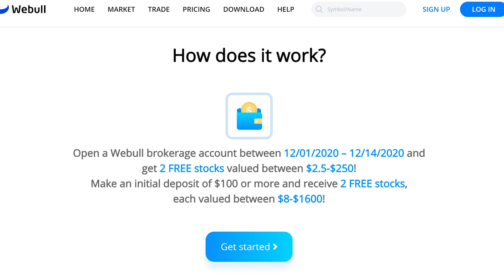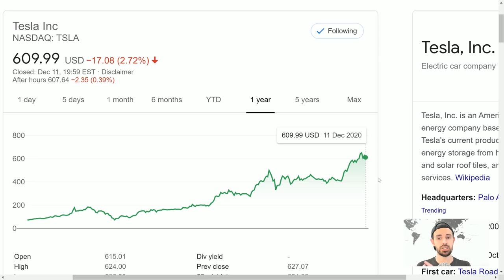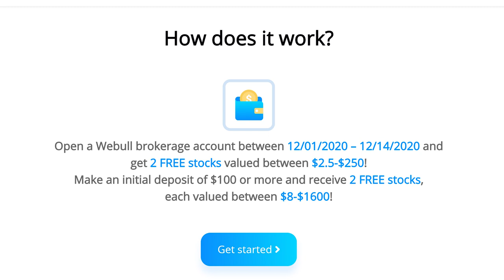Tesla Stock: Let's Talk (WARNING TO INVESTORS)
An urgent warning to Tesla stock investors (TSLA). 💲4 Free Stocks on WeBull (USA). 💲1 Free Stock on Stake (Australia, UK & NZ).👕 Merch TSLA to mars shirt

In this video I discuss Tesla stock, the S&P 500 inclusion, short term trading vs long term investing and why I expect the weeks surrounding Tesla stock's S&P 500 inclusion to be volatile for the stock with high volumes of stock being trades on both the buy and sell side.

Steven